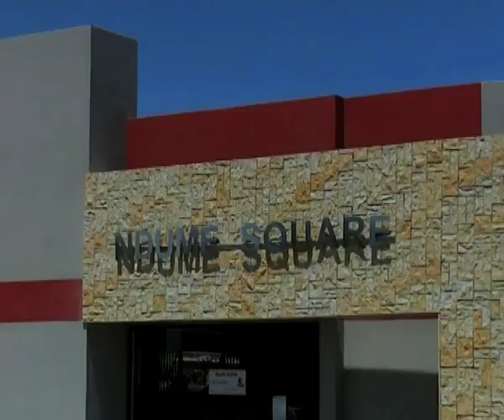Former taxi driver opens modern shopping complex in Walvis Bay's Kuisebmond - NBC